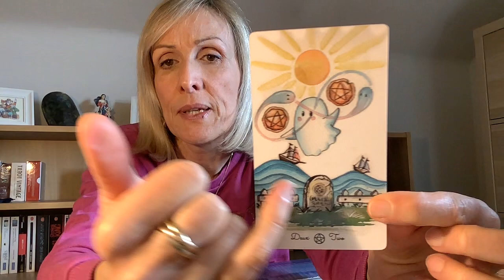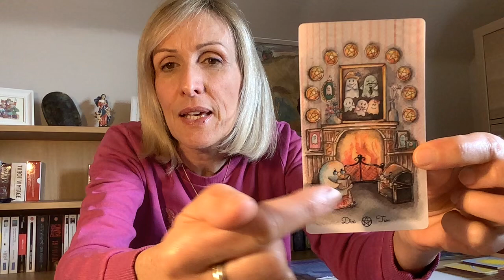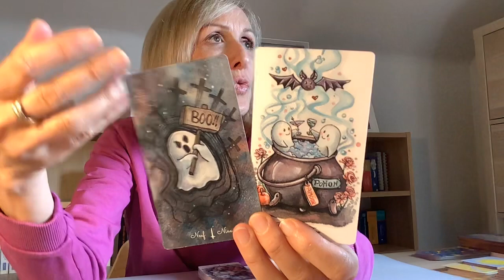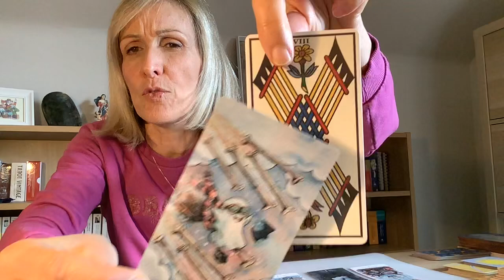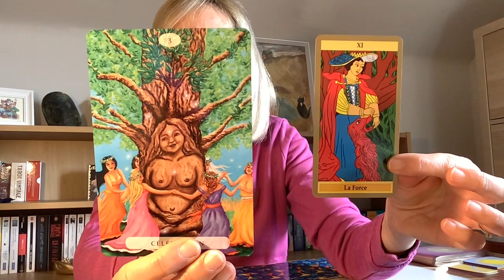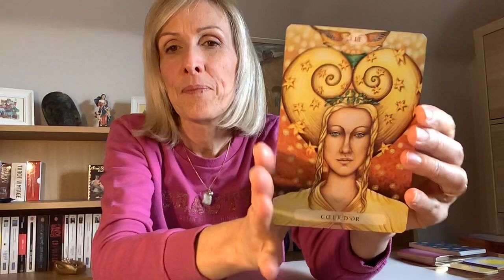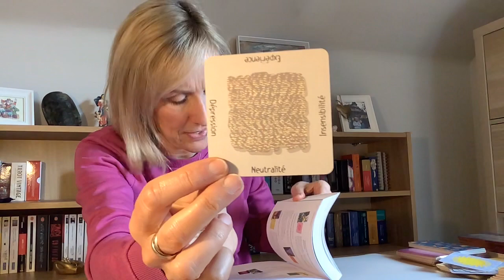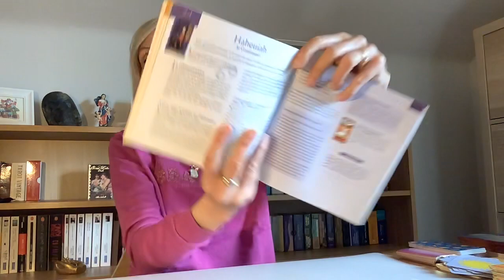Deuil, séparation…. Et après ?